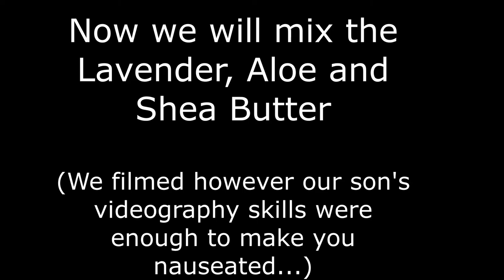Easy Homemade Body Butter and Kids Filming!! - Brace Yourself! - The Mac’s Happy Homestead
Kids filming so brace yourself!! They wanted to take part!!

Hey y’all!   We are glad you stopped in and thank you for watching us as we are on our journey to self sustainable living, being good stewards with the things God has given us, and enjoying the satisfaction of the life we have chosen to live.

And